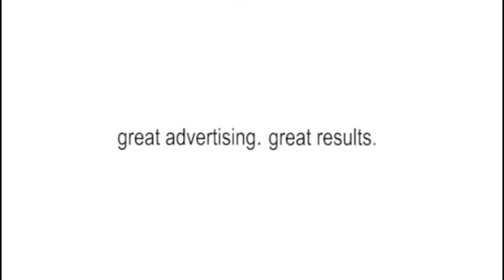The Shoe Vendor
WRITER: Aman Ashraff, Wyomi Abeywickrama
PRODUCTION: 24 frames
DIRECTOR: Ilango Ramanathan
CREATIVE DIRECTOR: Digby Hill
TITLE: The Shoe Vendor
AGENCY: Grant McCann-Erickson

CLIENT: IAA